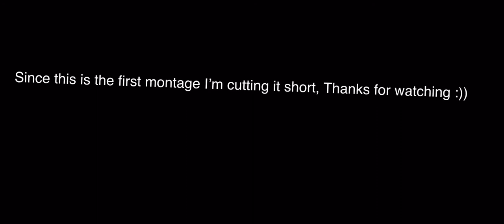Pelican’s 1st Football Universe Montage “Invincible”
Invincible by Pop Smoke
Footage by the NFL
Footage by Cleaave